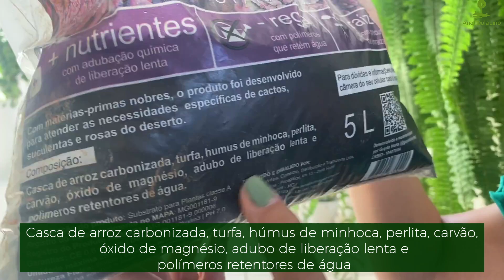PLANTAS FLORIDAS: Rosas-do-deserto podem ficar na chuva?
Uma pergunta que recebo com muita frequência é se as Rosas-do-deserto podem ficar na chuva. Expliquei tudo que você precisa fazer para que a sua Rosa-do-deserto não sofra no período de chuva.

📝 Tenha em mãos papel e caneta para as anotações.

🎬 Vídeos Novos: Quarta, Sexta e Domingo! 🎬.

Para saber mais sobre plantas adquira meu livro Verdes e Floridas no

💚 Dúvidas, dicas e elogios escreva nos comentários. 💚